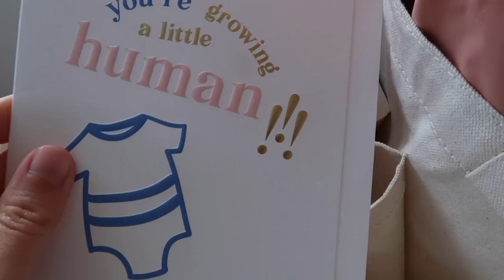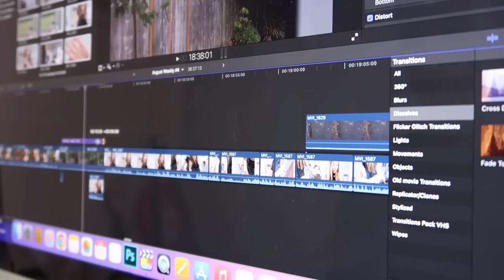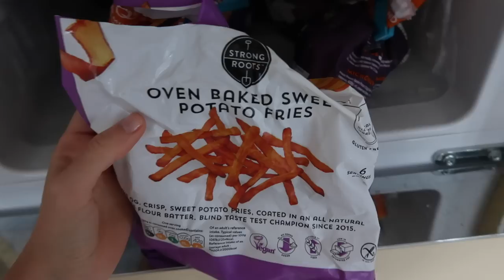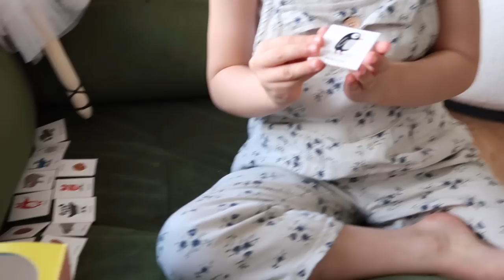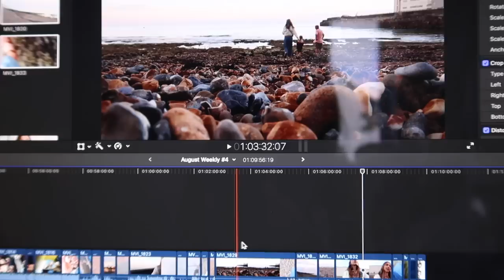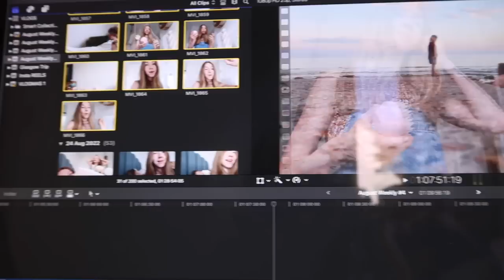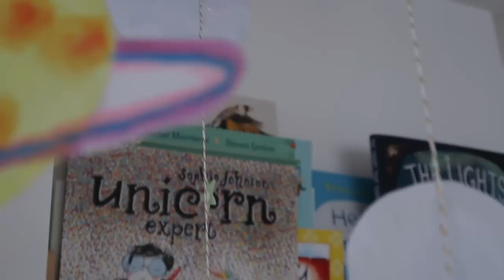WEEKLY VLOG: Baby Shower Gifts, Coldplay & Sunflower Fields 🌻 | Rhiannon Ashlee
Spend the week with us; a busy few days and the moments in between!

Dungarees - Levi's